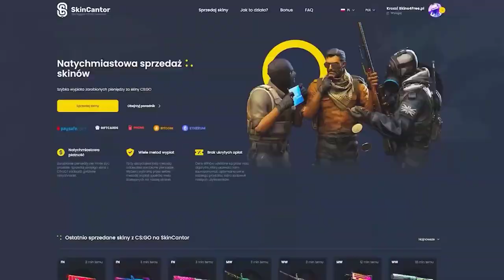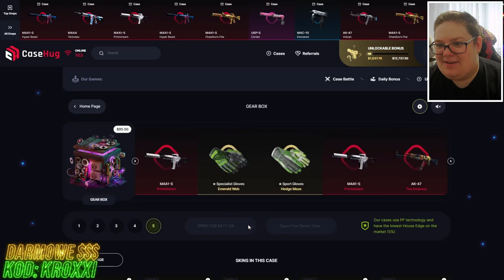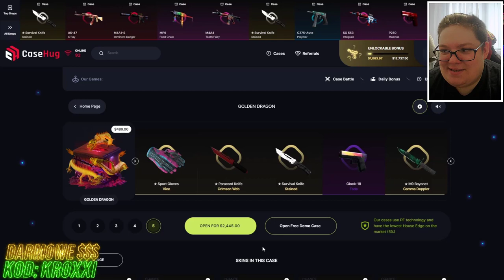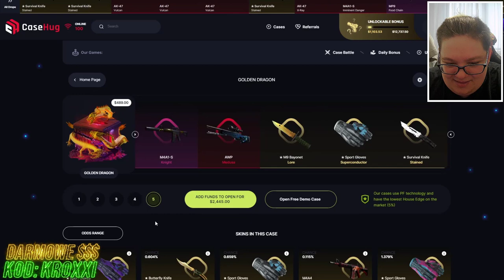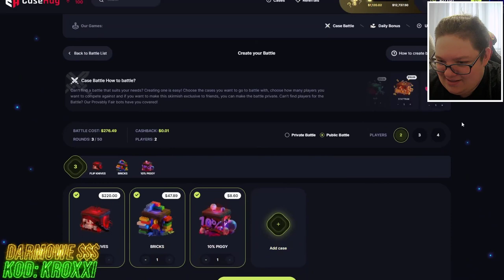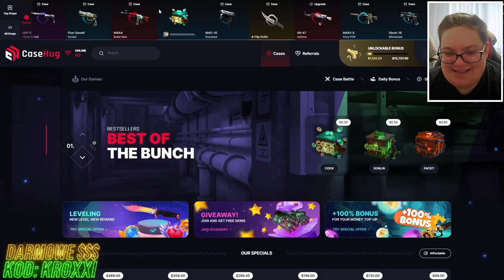😱JEDNO OTWARCIE = 10.000 ZŁ na NOWEJ STRONIE! - CASEHUG🔥